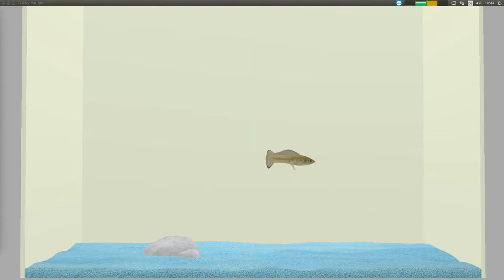FishSim - Courting virtual male sailfin molly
Animation of a 3D virtual male sailfin molly (Poecilia latipinna), created with the FishSim Animation Toolchain, showing courtship behaviour. Animations are used in behavioural experiments to study mate choice in sailfin mollies.
FishSim Animation Toolchain was created in the Virtual Fish Project of University of Siegen, Germany.
For more information please see: Müller et al. (2017) and Gierszewski et al. (2017)